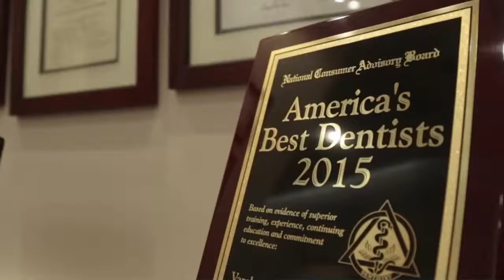Welcome to Advanced Dentistry - Best Dentist in Sugar Land TX